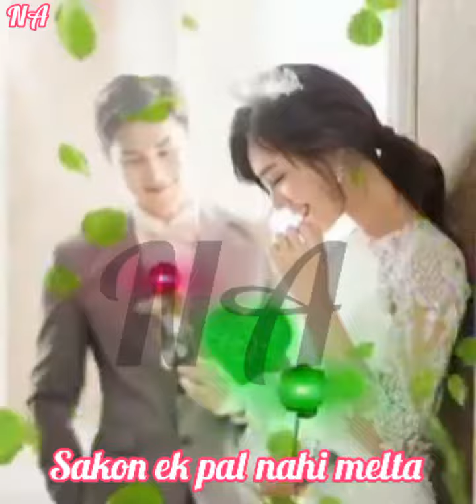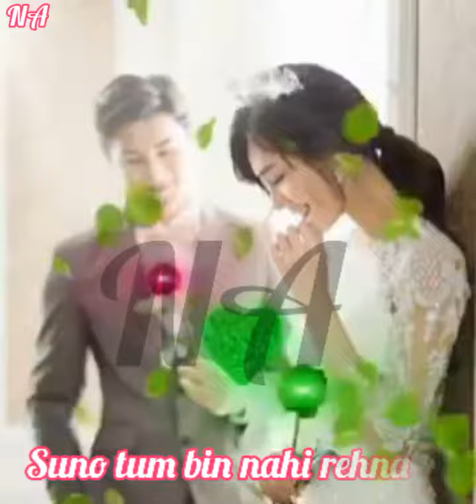سنو تم لاؤٹ آؤ نہ کہ دل ہے درد سے بوجھل